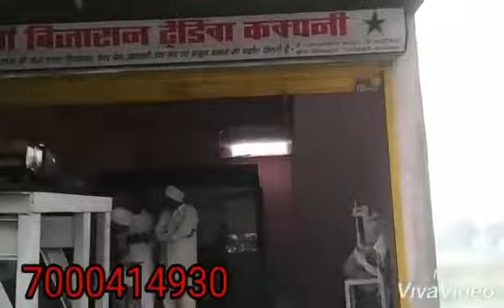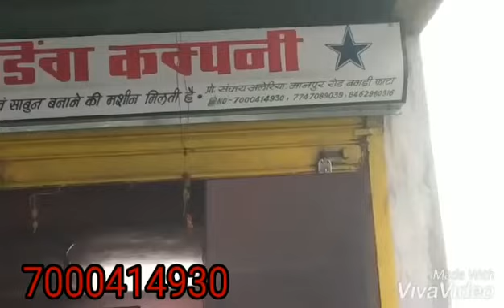Fully Automatic Dona Pattal Machine 7000414930 8462980916#donamachine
FULLY AUTOMATIC DONA PATTAL MAKING MACHINE INDORE 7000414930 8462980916

PAPER PLATE MAKING MACHINE INDORE 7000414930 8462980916

FULLY AUTOMATIC DONA AND THALI MAKING MACHINE IN INDORE 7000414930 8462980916

FULLY AUTOMATIC DONA PLATE MAKING MACHINE IN INDORE 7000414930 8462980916

FULLY AUTOMATIC SINGLE DIE DONA PLATE AND THALI PATTAL MAKING MACHINE IN INDORE 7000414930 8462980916